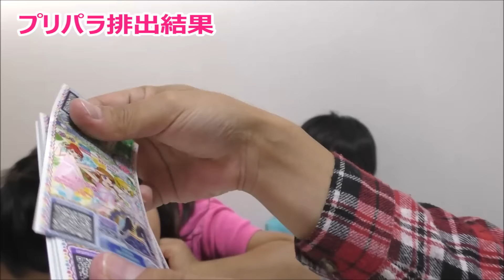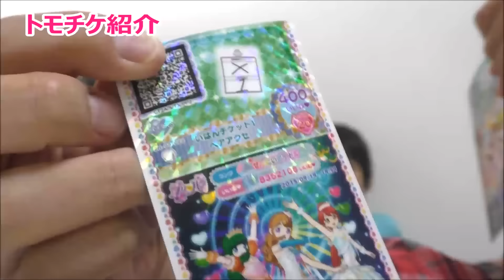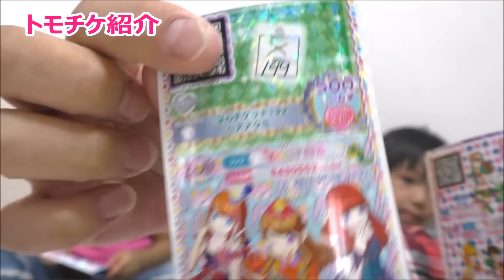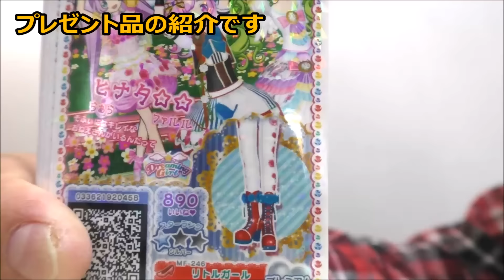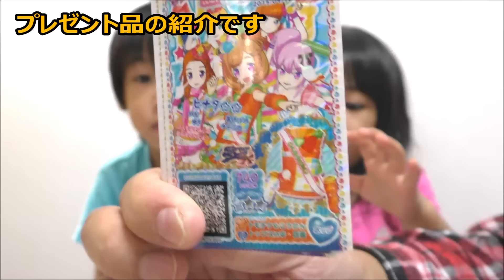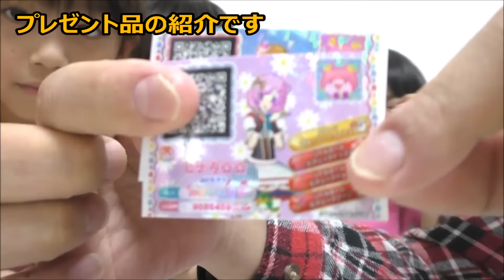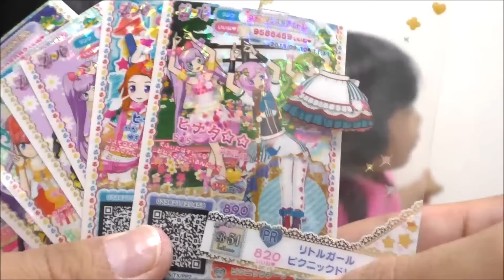hinamama様よりプレゼント紹介&今週のプリパラ排出結果♬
説明・hinamama様よりプレゼント紹介&今週のプリパラ排出結果